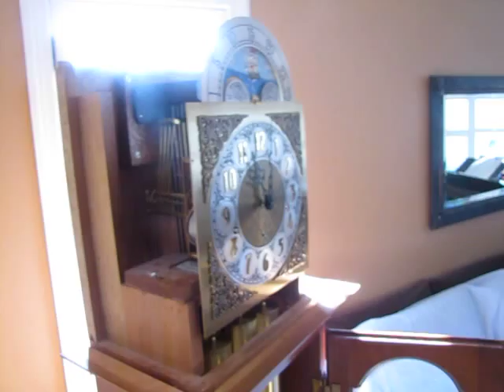Grandfather clock movement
Manually manipulating Grandfather Clock movement